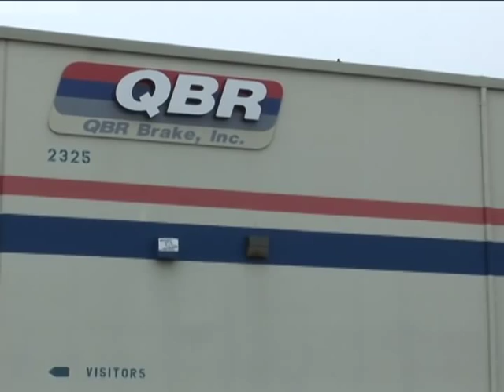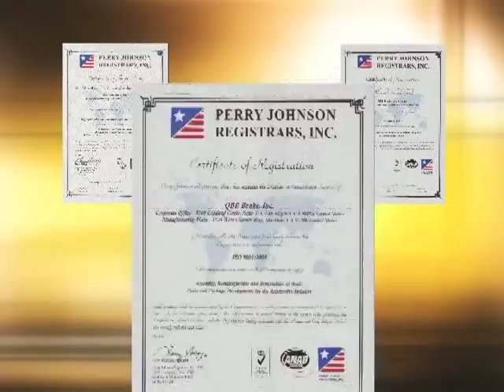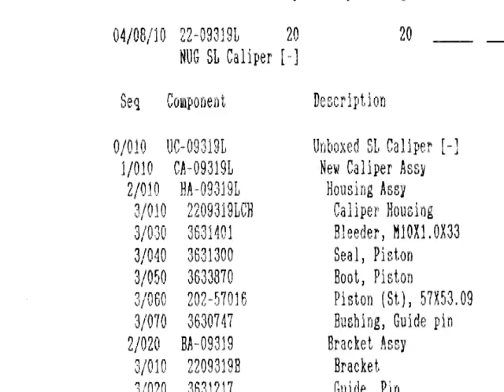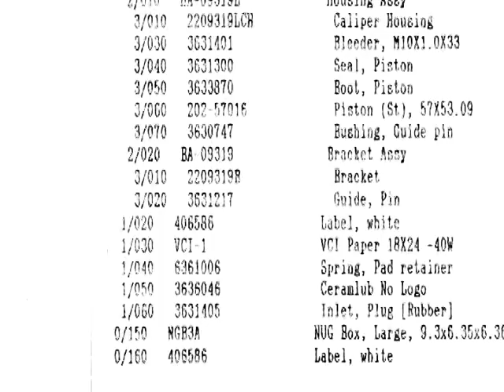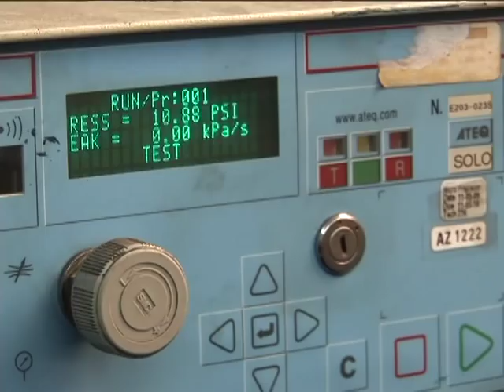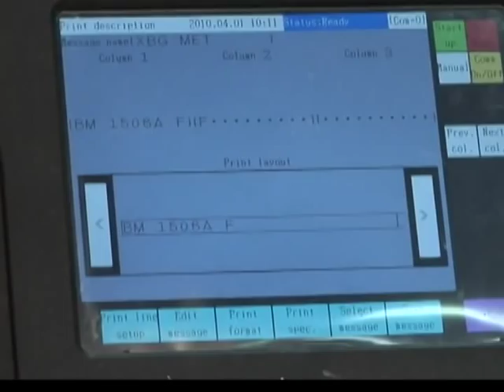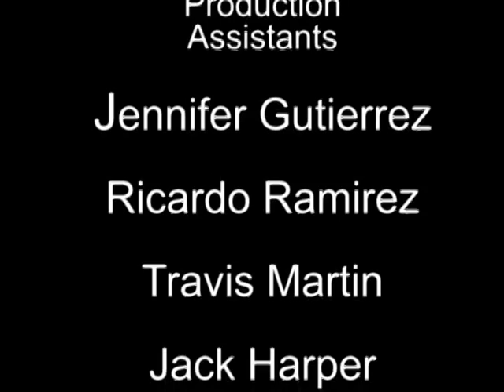QBR/NuGeon/PBR friction and caliper processes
Corporate video for QBR Brake, Inc. and NuGeon Auto Components